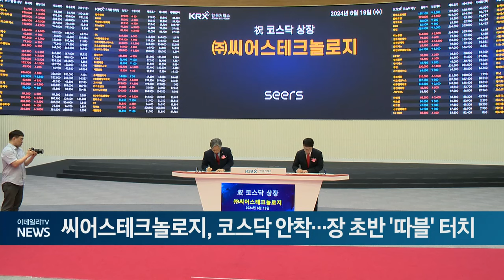씨어스테크놀로지, 코스닥 안착... 장 초반 '따블' 터치 (20240619)